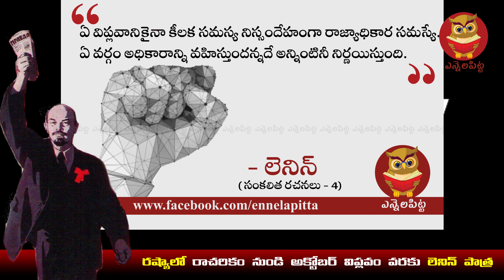Role of Lenin in Russia from monarchy to October Revolution || రష్యాలో లెనిన్ పాత్ర || Part 2